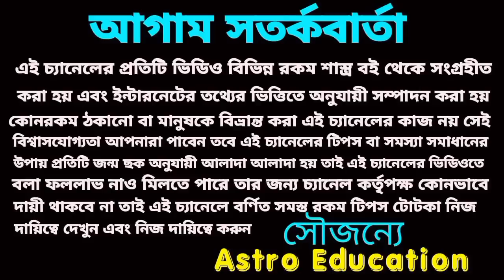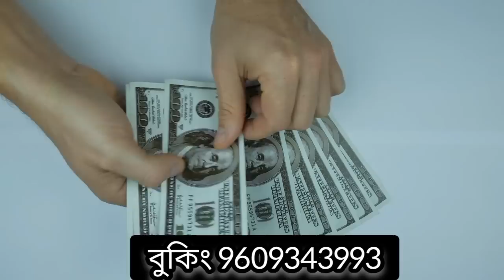20 June 2023 4 রাশির বাম্পার প্রাপ্তি!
20 June 2023 4 রাশির বাম্পার প্রাপ্তি!